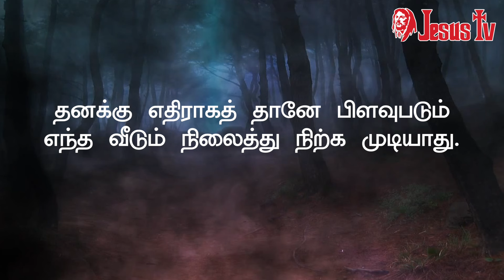22.01.2024 இன்றைய இறைவார்த்தை | Indraya Iraivarthai | Today Bible Verse in Tamil | இன்றைய வசனம்